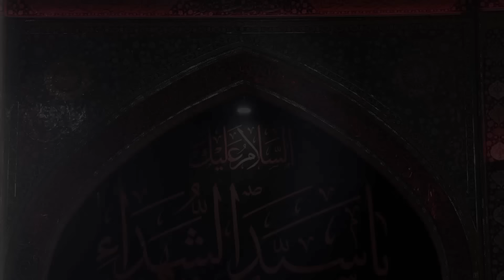Ameer Hasan Aamir | Hussain Zindabad | 2018/1440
Reciter - Syed Ameer Hasan Aamir
Kalam - Akhtar Sirsvi
Camera - Farhan Haider, Azmat Ali
Audio - ODS
Video by - Azmat Ali